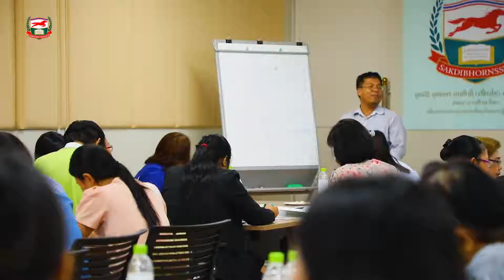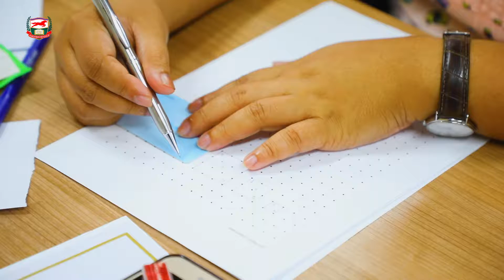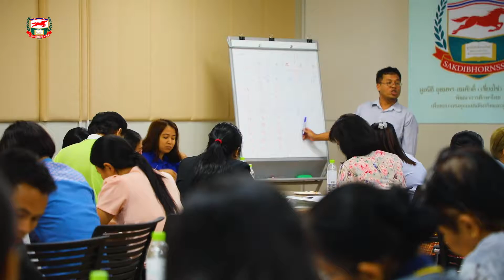อบรม 5-8-18 : กิจกรรมและเกมคณิตศาสตร์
กิจกรรมและเกมคณิตศาสตร์ที่ส่งเสริมการแก้ปัญหาและพัฒนาความคิดสร้างสรรค์
สำหรับครูระดับประถมศึกษาถึงระดับมัธยมศึกษาตอนต้น

วิทยากร : ดร.สุจินต์ สุวรรณะ   และ ผศ.ดร.ธิดาพร ศุภภากร
วันอาทิตย์ที่ 5 สิงหาคม 2561      เวลา 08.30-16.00 น.
ณ ชั้น 4 อาคารมูลนิธิศักดิ์พรทรัพย์
ผลิตโดย  มูลนิธิศักดิ์พรทรัพย์